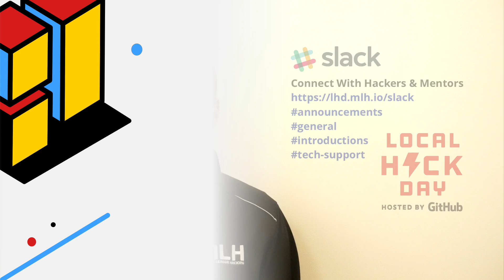Local Hack Day 2018 Welcome Video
Join your local tech community & 200+ other communities around the world for a global 12-hour hackathon & celebration of learning, building, & sharing on December 1st, 2018.